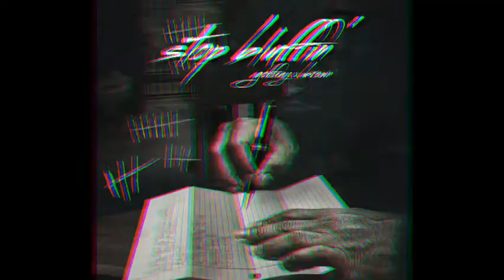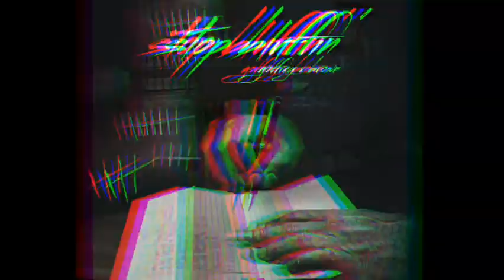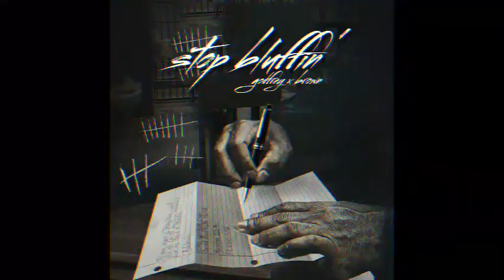Godfrey X Brown_-_Stop Bluffin'[OFFICIAL AUDIO]